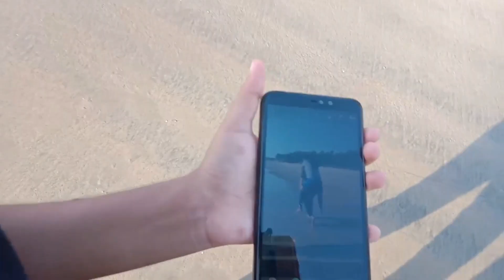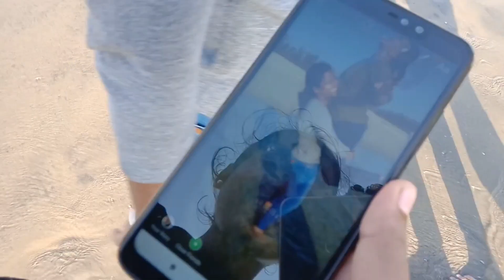Tarkarli Beach Devbagh | Beautiful Beach In Konkan Near Sindhudurg Fort | Vlog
Tarkarli Beach Is Tourist Destination And A Coral Beach. Tarkarli Is A Village In Malvan Taluka In Sindhudurg District In The Indian State Of Maharashtra. Ramnavmi Is Celebrated Every Year In Mahapurush Temple Of The Village.

Edited By:-Vishal Iswalkar

Tarkarli Is 8 KM(5.0 mi)South Of Malvan And 546 KM(339 MI)From Mumbai And 410 KM From Pune On The West Coast Of India,At The Confluence Of The Karli River And The Arabian Sea

The Nearest Airport Is Dabolim Airport In Goa By Rail,Tarkarli Can Be Accessed From Sindhudurg And Also From Kudal And Kankavli By The Konkan Railway.

Buses From/To Panaji Direct Buses Run From Bus Bay #2 At The KTC Bus Stand In Panaji To Malvan,Take 4.5 Hours And Cost 125 Rupees.However, Malvan Lies Off The National Highway(NH-17)So Direct Buses Are Infrequent (They Also Take A Longer Route).The Faster Option Is To Break The Journey In Parts-Panaji To Sawantwadi(56 rupees; 1.5 hours),Sawantwadi To Kudal (The Closest Town To Malvan On NH-17; 19 Rupees, 0.5 Hours), And Kudal To Malvan(30 Rupees, 1 Hour 15 Minutes)